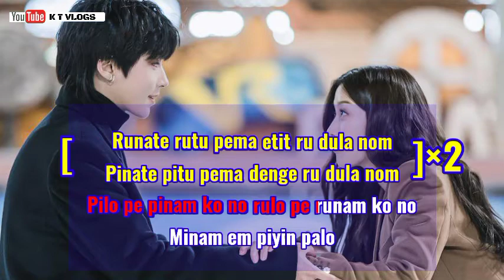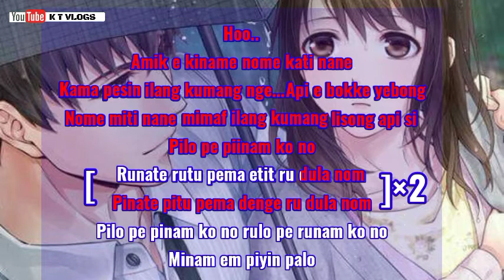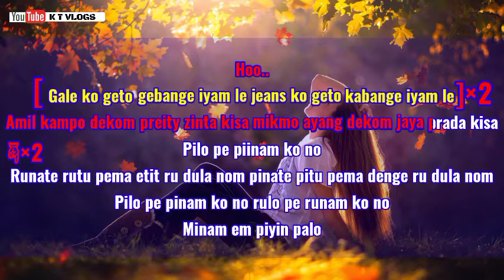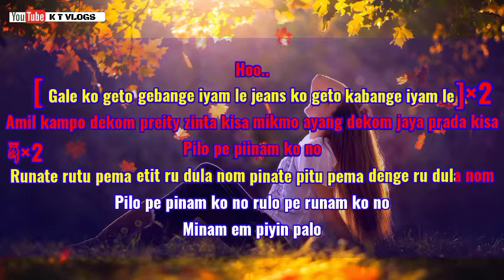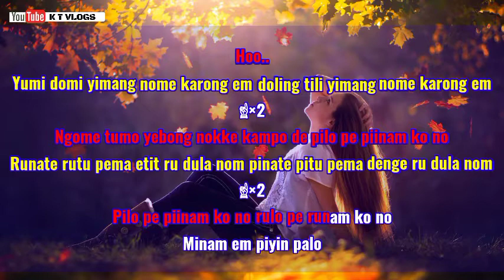Pinate pitu pema || Song Lyrics